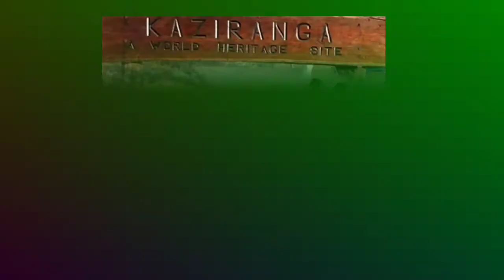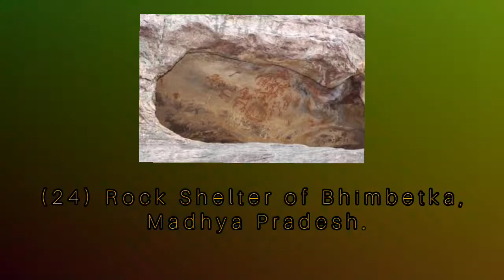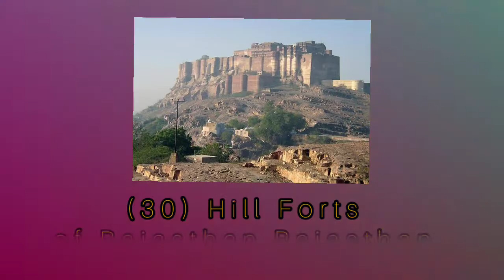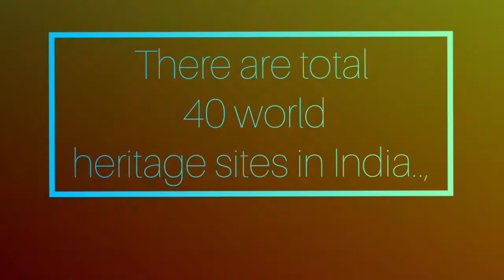World Heritage sites in India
List of all 40 HERITAGE sites which are in India. Check it out!